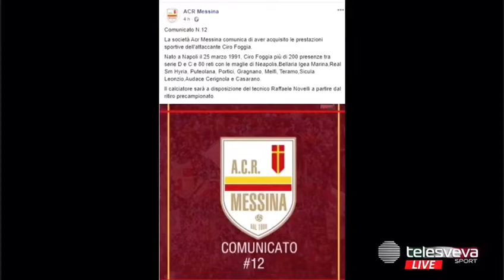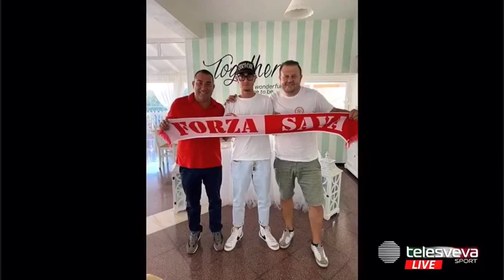RAFFICA DI MERCATO | Novità in porta ad Andria, due arrivi a Gravina. Casarano, idea Longo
RAFFICA DI MERCATO | Novità in porta ad Andria, due arrivi a Gravina. Casarano, idea Longo: le news del 14 agosto